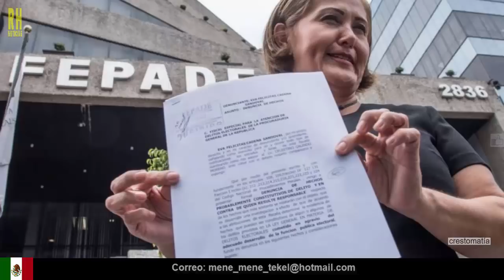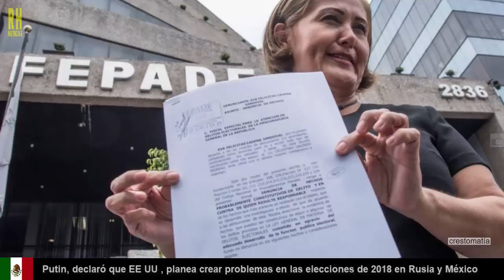Monreal anuncia que deja puerta abierta a candidatura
Dijo que la reunión fue amable y sincera, y anunció que pese a haberse reunido con dirigentes de otros partidos políticos, incluso con López Obrador, sigue evaluando su futuro político.